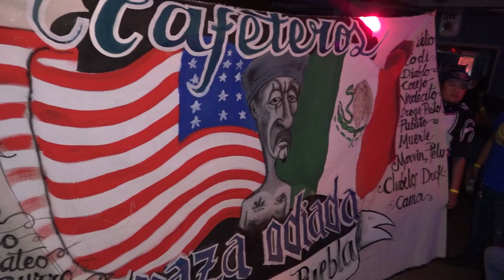🔥 𝗔𝗦𝗜 𝗟𝗟𝗘𝗡𝗚𝗔 LA BANDA MARIHUANA CON EL MARCIANO ALUCINADO EN CORONITA BAR ASBURY PARK NJ 2022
LA BANDA MARIHUANA CON EL MARCIANO ALUCINADO EN ASBURY PARK NJ ~ CORONITA BAR 2022